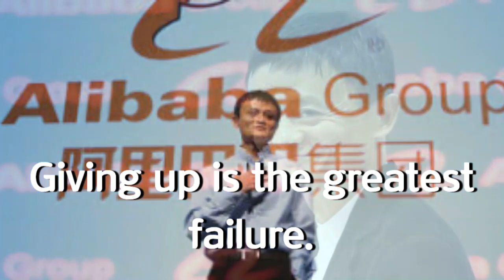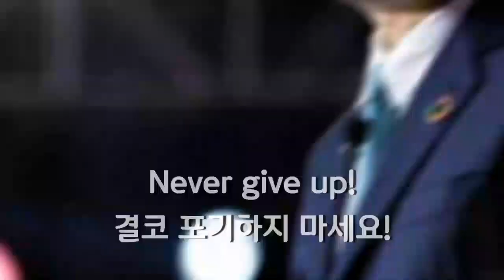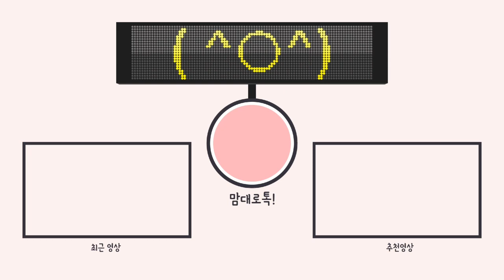Celebrity's Note 명사들의 명언영어 Alibaba Jack Ma Quote Marwin 알리바바 창시자 마윈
Jack Ma ALIBABA builder 알리바바 창시자 마윈 Marwin
Why is different the successful people
with the ordinary ones?

               Try To Catch Me

I'd like to plan upload here every Tuseday and Friday Twice a week
as below themes.
 -  Proverbs and good words
 -  English Poem